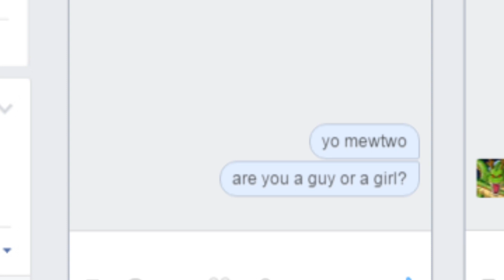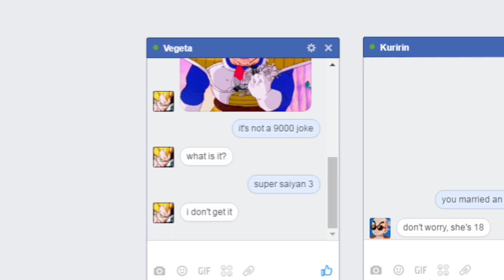Vegeta hates Facebook!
based on dbz. just saiyan